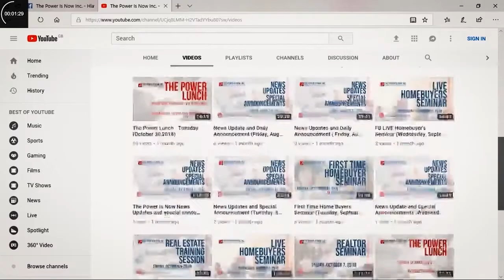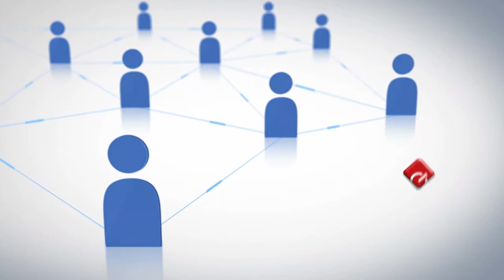Welcome to The Power Lunch - Promotional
Use the tool provided in the footer of our website and you can book your free appointment immediately.

Ready to get pre-approved? Visit applytobuynow.com! If you need some help starting a budget, learning how to save, and preparing for homeownership, join our FREE Homebuyer's Club at neverrentagain.com.

The Power Is Now Mortgage Services is a Mortgage Brokerage licensed by the State of California Bureau of Real Estate (license #1980407) and the National Mortgage License System and Registry (license #1435243), and is a division of The Power Is Now Inc. (license #01980407). The Power Is Now Real Estate Services is also licensed by the State of California Bureau of Real Estate (license  #01980407), and is a division of The Power Is Now Inc. The Power Is Now Inc., is an equal housing lender. Eric Lawrence Frazier MBA, is a California licensed Loan Originator (NMLS license #461807), and a licensed Real Estate Broker (CA Bureau of Real Estate license #01143484). Restrictions may apply to all loan programs. The Information and/or data is subject to change without notice. All loans are subject to credit approval. The information presented is not a commitment to lend or extend credit. Not all loans or products are available in all states. The Power Is Now Mortgage Services and Real Estate Services are A Division of The Power Is Now Inc., and are only licensed to conduct business in the State of California.

For more information about State and Federal Licensing go for Federal license verification.